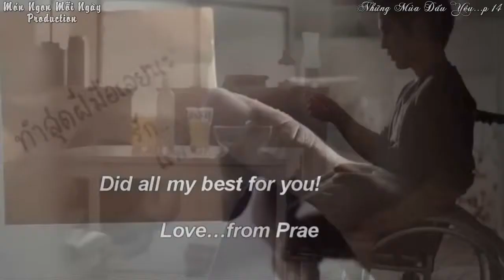Là Người Em Đã Yêu - Những Mùa Dấu Yêu...p.14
Anh xin lỗi vì đã chẵng thể mang lại cho em được gì trong suốt hơn 1 năm...nhưng người ấy rồi sẽ cho em tất cả những gì em muốn...